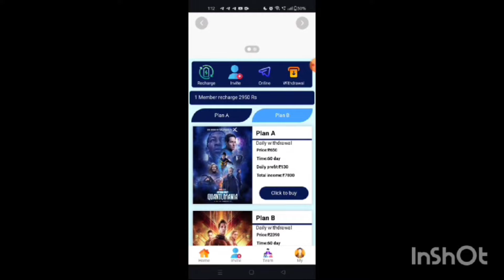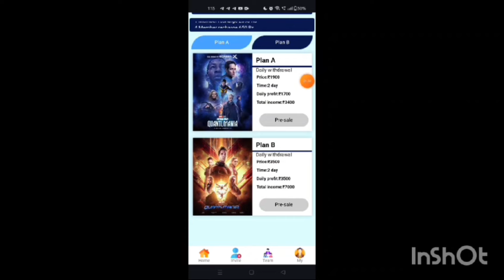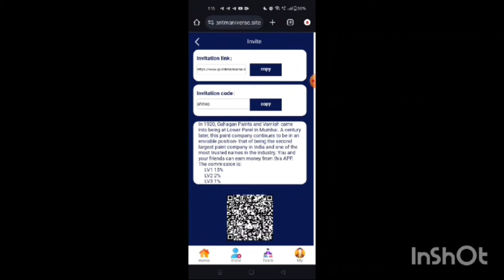World Farm Earning App | World Farm App Se Paise Kaise Kamaye | World Farm App Real or Fake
World Farm app me paisa lagana sahi hai ya galat